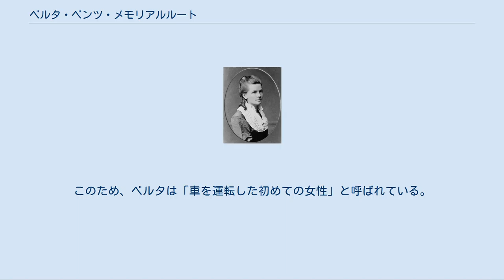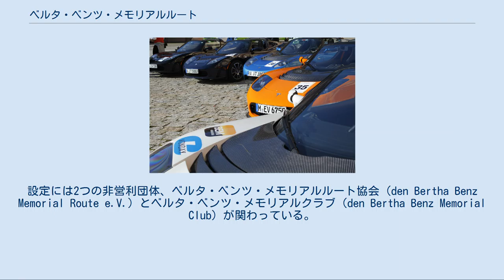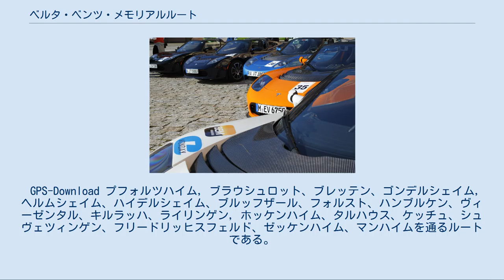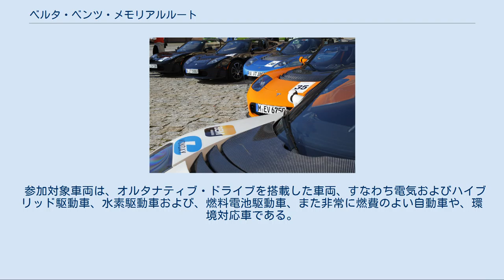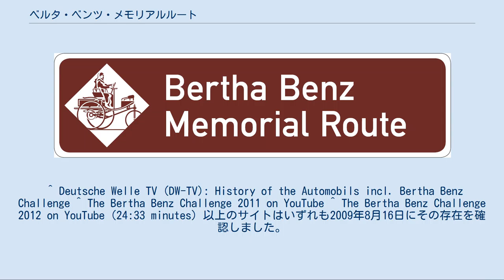ベルタ・ベンツ・メモリアルルート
ベルタ・ベンツ・メモリアルルート（8の字コース） ベルタ・ベンツの肖像画 ベルタ・ベンツ・メモリアルルートは歴史文化を基に作られたドイツ観光街道の一つ。
19世紀にカール・ベンツの妻、ベルタ・ベンツ (de:Bertha Benz) によって行われた、初めての長距離自動車ドライブのコースを参考に作られた。
 1886年、カール・ベンツはマンハイムで自動車に関する特許を取得した（1886年1月29日、ドイツ特許37435号）。
しかし、当初はまったく売れなかった。
 1888年、カールの妻ベルタは、夫の発明品が役に立つことを証明するため、夫に内緒でベンツ3号機に乗って、マンハイムからベルタの生まれ故郷プフォルツハイムへと、普通なら馬車を使うところを車で旅をした。
このため、ベルタは「車を運転した初めての女性」と呼ばれている。
ベルタが使った正確なコースはよくわからないが、バーデンのブドウ畑 (de:Baden (Weinbaugebiet)) などを通ったものと見られている。
 2008年2月25日にドイツ観光街道として正式に設定された。
設定には2つの非営利団体、ベルタ・ベンツ・メモリアルルート協会（den Bertha Benz Memorial Route e.V.）とベルタ・ベンツ・メモリアルクラブ（den Bertha Benz Memorial Club）が関わっている。
 マンハイムからプフォルツハイムまでの約104km。
 GPS-Download マンハイム、フォイデンハイム、イルフェスハイム、ラーデンブルク、シュリースハイム、ドッセンハイム、ハイデルベルク、ライメン、ヌスロッホ、ヴィースロッホ、ミンゴルスハイム、ランゲンブリュッケン、シュテットフェルド、ウブスタド、ブリュッサル、ウンターゴロンバッハ、ヴェインガーテン、ゲッティンゲン、ベルグハウゼン、セリンゲン、クラインシュタインバッハ、ヴィルフェルディンゲン、ケーニスバッハ、スタイン、アイシンゲン、プフォルツハイムを通るルートである。
 プフォルツハイムから折り返してマンハイムまでの約90km。
 GPS-Download プフォルツハイム, ブラウシュロット、ブレッテン、ゴンデルシェイム, ヘルムシェイム、ハイデルシェイム、ブルッフザール、フォルスト、ハンブルケン、ヴィーゼンタル、キルラッハ、ライリンゲン, ホッケンハイム、タルハウス、ケッチュ、シュヴェツィンゲン、フリードリッヒスフェルド、ゼッケンハイム、マンハイムを通るルートである。
 Tesla Roadster at the Bertha Benz Challenge 2011 in Mannheim. (Bertha Benz Challenge) ベルタ・ベンツ・メモリアル・ルートは、すでに2008年末から開通しているが、バーデン・ヴュルテンブルグ州政府は、自動車発明を記念するイベント、アウトモビールゾンマー2011（自動車の夏2011）の開催にあたり、公式にオープニング・ドライブ・イベントをそのカール・ベンツの自動車発明から125年を記念する当該公式イベントとともに行うことを決定している。
 2011年9月10日および11日にベルタ・ベンツ・チャレンジが行われる。
当イベントでは将来に見合った自動車のみが参加可能である。
 参加対象車両は、オルタナティブ・ドライブを搭載した車両、すなわち電気およびハイブリッド駆動車、水素駆動車および、燃料電池駆動車、また非常に燃費のよい自動車や、環境対応車である。
 イベントのモットーは、「サティナブルなモビリティを、世界最古の自動車街道で」。
 2011年1月25日には、ドイチェ・ヴェレが世界に向け、番組「メイドインジャーマニー」中でベルタ・ベンツについてのテレビ番組を放映し、 自動車の発明についてのみならずそのサスティナブルな将来についてもスポットライトを当て形で紹介した。
 ^ Deutsche Welle TV (DW-TV): History of the Automobils incl. Bertha Benz Challenge ^ The Bertha Benz Challenge 2011 on YouTube ^ The Bertha Benz Challenge 2012 on YouTube (24:33 minutes) 以上のサイトはいずれも2009年8月16日にその存在を確認しました。